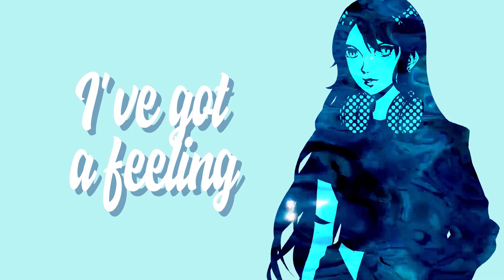EZ DO RAP(English)【Wish★】Hypnosis Mic Cover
Who here's ready for this?
We back with a Buster Bros collab! I really liked this song once it came out and I was able to fulfill my dream by working with hot rappers to make this a freakin dream come true!
The BBs are:
Wish(me) as Ichiro
9ruru as Jiro
Scarlett as Saburo

I am so grateful I was able to make a rap cover with these fire girl rappers! Hope you guys can take the heat!

Creds:
Art:
Beaut Persona Sprites:
9ruru(@9ruru827)

English Lyrics, Mixing & MV: Wish★